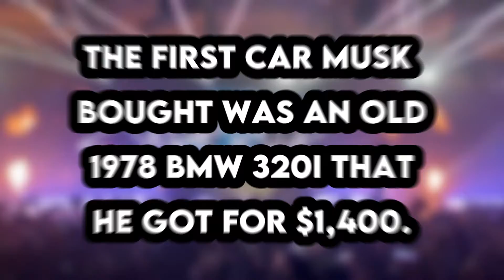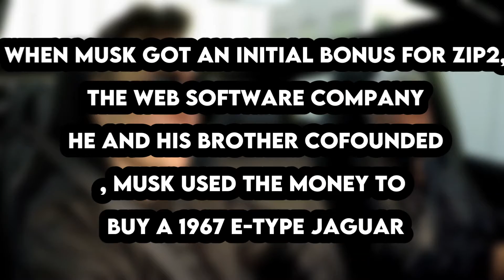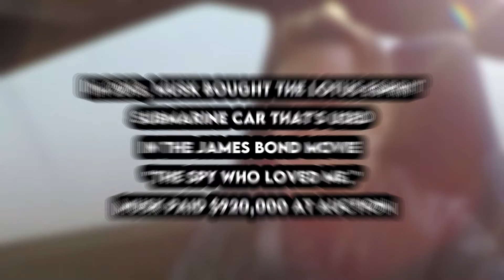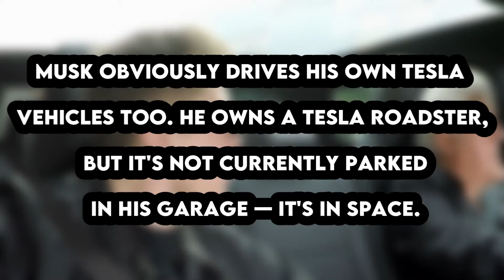Cars Elon musk actually drives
Think Elon Musk only drives electric cars? Think not! Here a few cars Elon musk actually drives.

In this video we will go over Cars Elon Musk Actually Drives